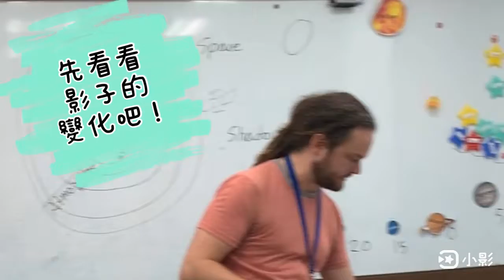Make Your Own Sundial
什麼是日晷？
日晷的英文怎麼說？
古人是怎麼用日晷來判斷時間？

Teacher 帶著孩子們自己動手做日晷，了解日晷的原理，孩子們都覺得好神奇呢！

動手做、用眼觀察才是最有效的學習方式！